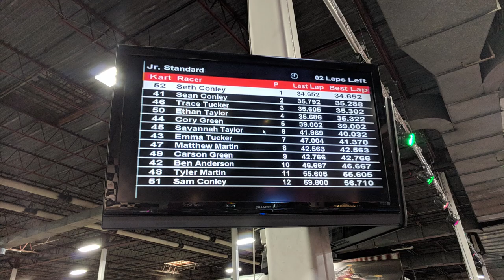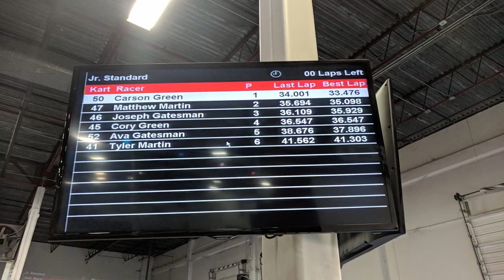2018 01 kids gokart racing with music